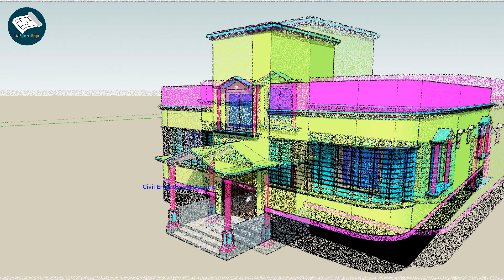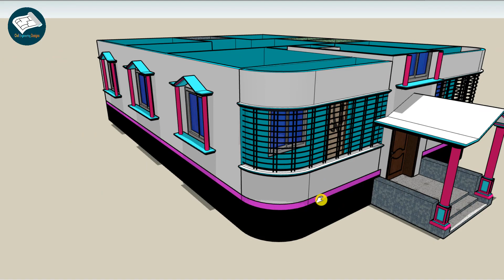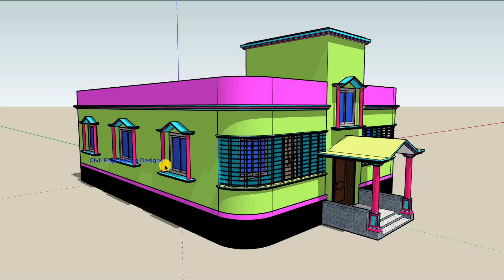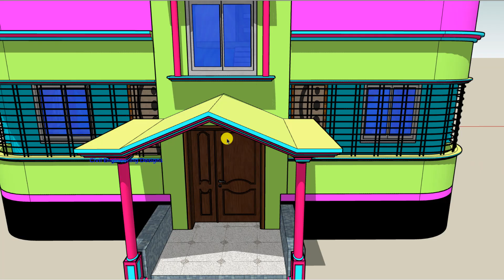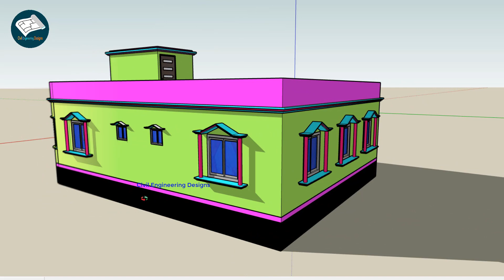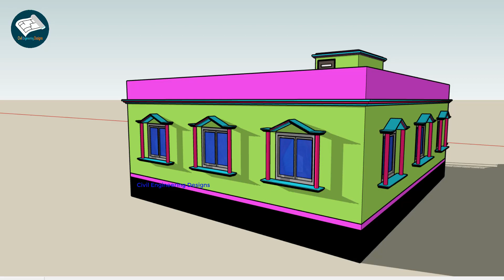4 বেডরুমের বাড়ির ডিজাইন । 4 bedroom house design । barir dijain । 32x42 house design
খুবই কম খরচে 4 বেডরুমের বাড়ির ডিজাইন । 4 bedroom house design । barir dijain । 32x42 house design
এই বাড়িটি তৈরি করতে 971 Sq.ft, 2.5 Shotangsho, 1.5 katha জায়গার প্রয়োজন।
একতলা বাড়ির ডিজাইন ও খরচ । 31x31 House Plan । 3 Bedroom House Plans । barir Design । house design । বাড়ির ডিজাইন । বাড়ি তৈরির নকশা  বা
 আপনার স্বপ্নের বাড়ির ডিজাইনটি আমার দ্বারা করে নিতে চাইলে আমার সাথে যোগাযোগ করতে পারেন ।

Md Shahebur Islam

বাড়ি নির্মানে সাহায্য করবে ও খরচ কিছুটা হলেও কমাবে এবং বাড়ি তৈরীর জন্য যে বিষয় গুলো জানা প্রয়োজন তা হলঃ
ভূমি পরিমাপ
ভুমি আইন
ইটের হিসাব
সিমেন্টের হিসাব
রডের পরিমাপ
রডের গ্রেড
রডের দাম
বাড়ি তৈরি
বাড়ি তৈরির হিসাব নিকাশ
বাড়ির ডিজাইন
৪ রুমের বাড়ির ডিজাইন ও খরচ
চার রুমের বাড়ির ডিজাইন
সুন্দর বাড়ির ডিজাইন
কম খরচে বাড়ি নির্মাণ
টিন সেড বাড়ির ডিজাইন
বাড়ির নকশা
একতলা বাড়ির ফাউন্ডেশন খরচ
চার রুমের বাড়ির খরচ
তিন তলা বাড়ির ডিজাইন
দুই রুমের বাড়ির ডিজাইন
দোতলা বাড়ির ডিজাইন
২ তলা বাড়ির ডিজাইন ও খরচ
টিনের ঘরের ডিজাইন
দুই তলা বাড়ির ডিজাইন
বিল্ডিং ডিজাইন
টিন সেড বাড়ির ডিজাইন ও খরচ
টিনের বাড়ির ডিজাইন
তিন রুমের বাড়ির ডিজাইন
অল্প খরচে সুন্দর বাড়ির ডিজাইন
ঘরের ডিজাইন
১ তলা বাড়ির ডিজাইন
গ্রামের বাড়ির ডিজাইন
কম খরচে সুন্দর বাড়ির ডিজাইন
ছোট সুন্দর বাড়ির ডিজাইন
নতুন বাড়ির ডিজাইন ২০২১
একতলা বাড়ির ডিজাইন ও খরচ ২০২১
একতলা বাড়ির ডিজাইন
floor plan
house plans
floor plan creator
house designs
simple house design
home plans
small house plans
3 bedroom house plans
3 bedroom house design
free floor plan creator
house plan drawing
best house designs
new house plans for 2021
design
barir design
building plan
house design
home design
small house design
modern house
house plans
floor planner
modern house plans
house floor plans
floor design
home design plans
3d house design
barir design
barir plan
4 bedroom house plan
৪ বেডরুমের বাড়ির ডিজাইন
৪ বেডরুমের বাড়ির ডিজাইন
৪ রুমের বাড়ির ডিজাইন
৪ বেডরুমের বাড়ির খরচ
4 bedroom house design
4 bedroom house plan
house plan
house design
4 বেডরুমের বাড়ির নকশা
বাড়ির নকশা
গ্রামের ৪ বেডরুমের বাড়ির ডিজাইন
বাড়ির ডিজাইন
Village home design
হোম ডিসাইন
home design
৪ লাখ টাকায় বারি
10 lakh takai bari
1 tola barir design
1 tola house design
1 tola building design
house design
house design plan
house design simple

📺 আমাদের অন্যান্য বাড়ির ডিজাইন গুলো দেখুন 📺